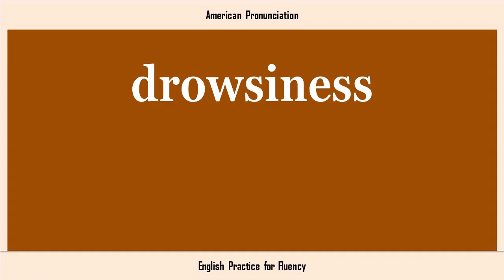drowsiness, How to Say or Pronounce DROWSINESS in American, British, Australian English